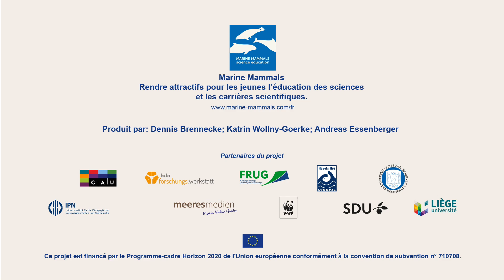1c - Magnus, quel est votre principal domaine de recherche?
Podcast épisodes 1 – Scientifiques et leur travail quotidien

1c: Magnus, quel est votre principal domaine de recherche?

Magnus Wahlberg,
Centre de recherche en biologie marine de l’Université du Sud du Danemark

Magnus Wahlberg nous parle de sa carrière professionnelle et de la façon dont il es arrivé à l'Université du Sud du Danemark et au Fjord&Baelt Center Kerteminde tout proche.

Produit par: Dennis Brennecke; Katrin Wollny-Goerke; Andreas Essenberger